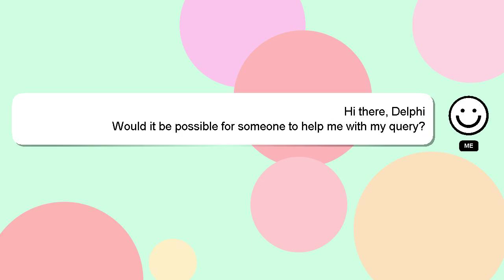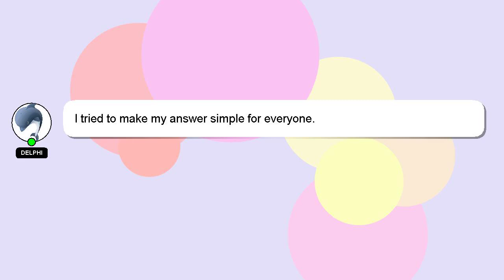How to bet in lotto philippines 658?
A little intro about me, Hello there, my name is Delphi. I am here to help you get the answers you are seeking. - How to bet in lotto philippines 658?

Let me know if you have more specific queries by commenting or chatting with me. I will 'heart' your answer to show my gratitude for your contribution.

*2 What we are experimenting :*